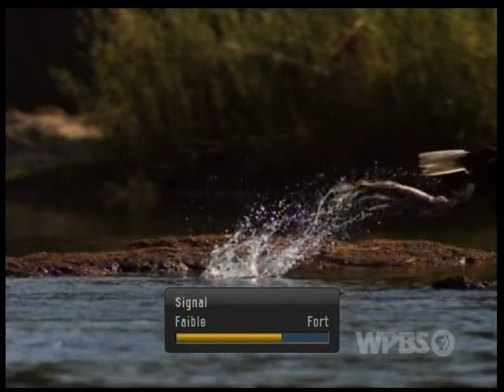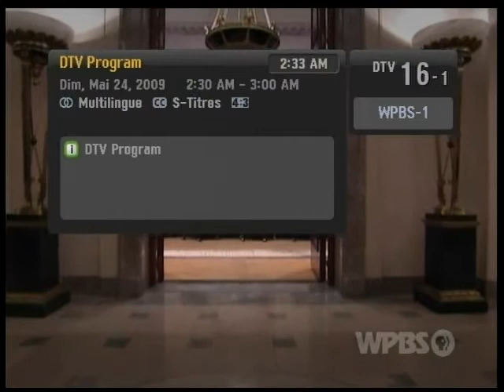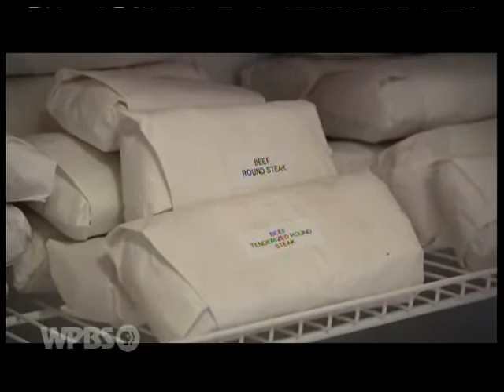Tropo DX - Enhanced DTV reception - Western NY to Brossard, QC (Montreal) 05/24/09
Enhanced DTV reception (tropo) received in Brossard, Quebec - south of Montreal
on May 23 and 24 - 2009.

DTV stations received:

WNPI-DT-23 Norwood, NY - 96 miles
WWTI-DT-21 Watertown, NY - 156 miles
WPBS-DT-41 Watertown, NY - 157 miles
WROC-DT-45 Rochester, NY - 260 miles
WWNY-DT-7 Carthage- Watertown, NY - 154

Equipment used:

Antenna: Antennacraft 48 elements VHF-UHF-FM combo antenna at 35 feet above ground with rotor.
Receiver: Zenith DTT901 Digital TV Tuner Converter box
JVC TV
Sony RDR-GX300 DVD recorder

tvfmdx is a proud member of the "Worldwide TV-FM DX Association" dedicated to the long distance reception of television and FM stations.